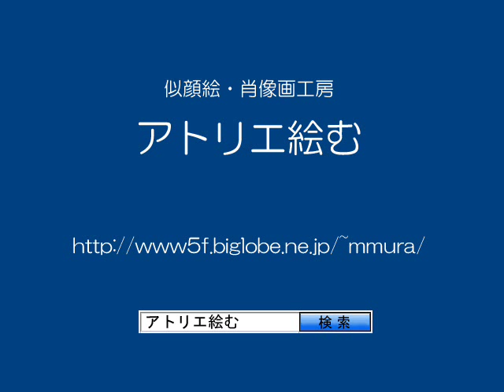Portrait of 日本とアジアの俳優 - 似顔絵 Japanese and Asian actors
日本とアジアの俳優さんたちを似顔絵にしました。アイドルタレントからハリウッドスターまで、おなじみの顔ばかりです。
上戸彩　ペ・ヨンジュン　チェ・ジウ　檀れい　北川景子　米倉涼子　綾瀬はるか　大沢たかお　村川絵梨　伊東美咲　長澤まさみ　原沙知絵　新垣結衣　戸田恵梨香　石原さとみ　武井咲　松下奈緒　柴崎コウ　黒木メイサ　木村拓哉　岡田准一　錦戸亮　山下智久　イ・ビョンホン　チャン・ツィー　ジャッキー・チェン
冬のソナタ　チュンサン　ユジン　JIN-仁-　橘咲　南方仁　アスコーマーチ　ゲゲゲの女房　全開ガール　ジウ　ライアーゲーム　日曜劇場　南極大陸　　　芸能人　有名人　映画俳優
アトリエ絵む 描き方　イラスト　ドローイング
楽曲を新しくしました。